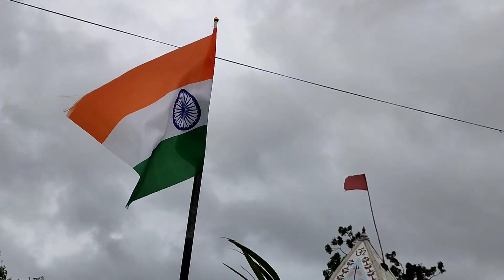2022 Har Ghar Tiranga Jai Hind || हर घर तिरंगा હર ઘર તિરંગા Ashvin Das Vlog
2022 Har Ghar Tiranga Jai Hind || हर घर तिरंगा હર ઘર તિરંગા Ashvin Das Vlog
har Ghar tiranga Jay Hind Jay Bharat